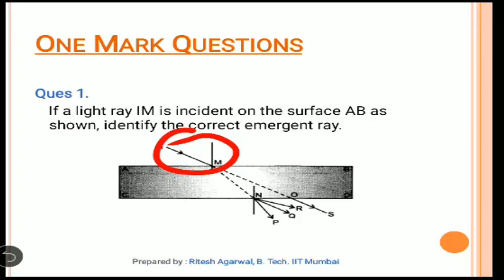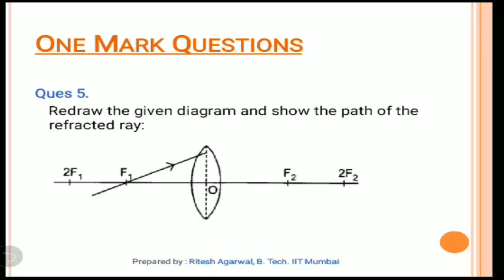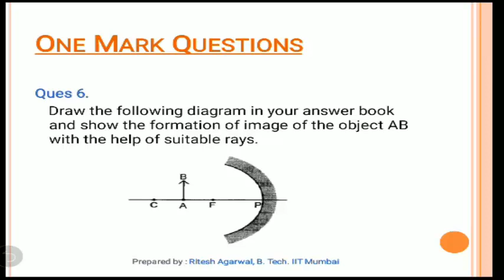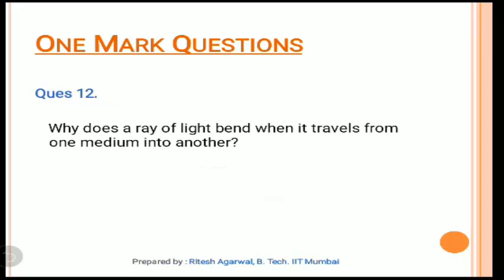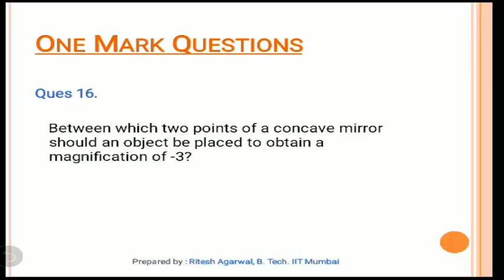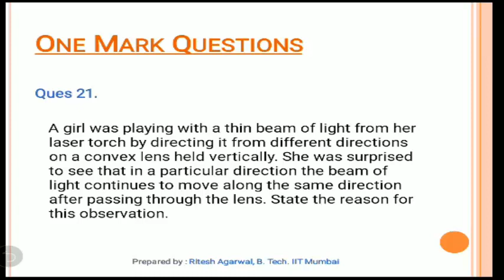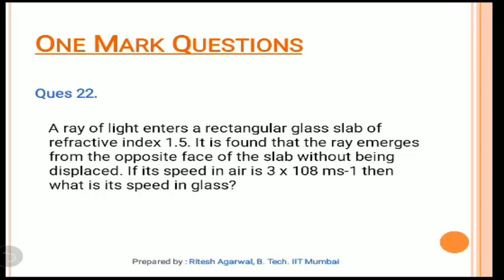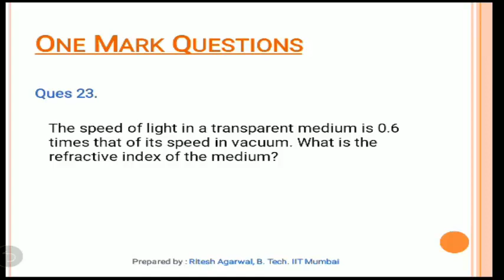Light Reflection and Refraction [class 10 : Important Question Part 01]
In this Series we will cover important questions which are asked in Class 10 Board Exams.

Solve the problems and send pictures of your answers to

You can also whatsapp on